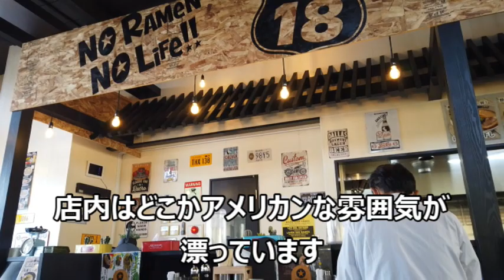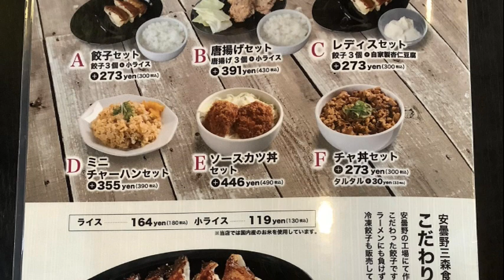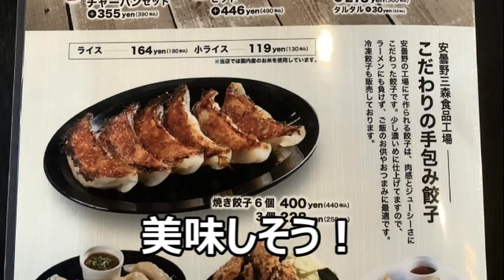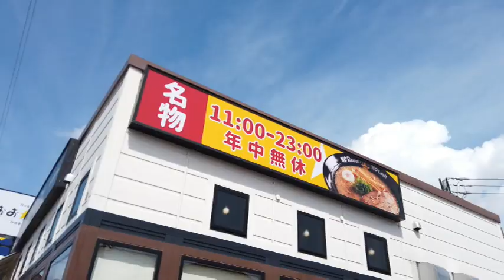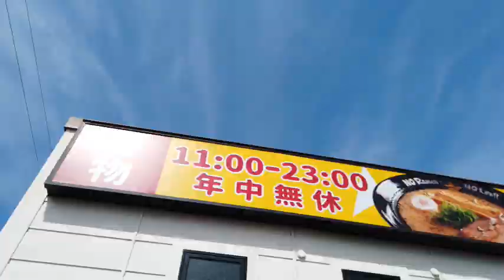【信州上田グルメ】おおぼし / ばりこて白 ～名物！～【好きです！信州上田】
このチャンネルでは信州上田の魅力を上田市の伝統工芸「上田紬」の職人をしている伝統工芸士リョウマが独断と偏見で発信しています！

動画をご覧くださった方が上田の事を知って頂けるきっかけになれば嬉しいです！

今回は上田市の「おおぼし」のばりこて白とチャ丼をご紹介しました。

【おおぼし】上田市中央東2-3　（TEL/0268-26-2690）
営業時間/11:00～23:00   （22:45 L.O）

信州上田へお越しの際には上田紬の工房へもお立ち寄りください！

名刺入れや扇子、ネクタイなど上田紬の小物を販売しています！
【小岩井紬工房オンラインストア】